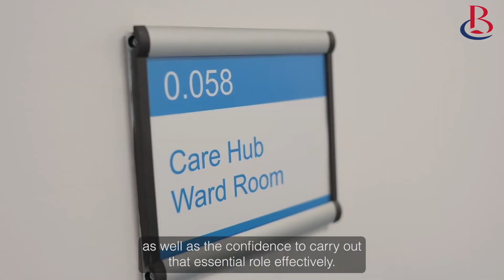Health and Social Care at Borders College